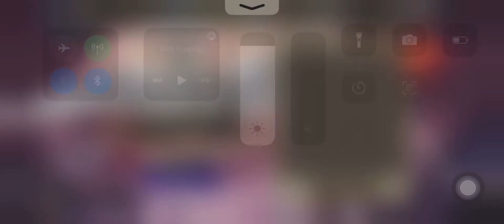FFbe WOTV - testing team for full auto FFXIV : Shadowbringers Collaborative Raid.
Forgiven Dissonance lvl 80